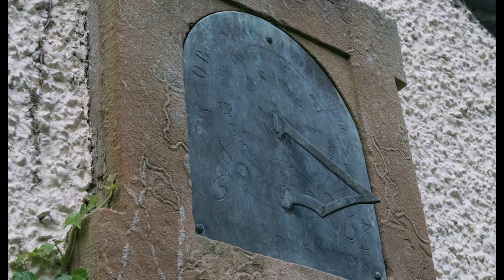Hardcragg Hall Promo